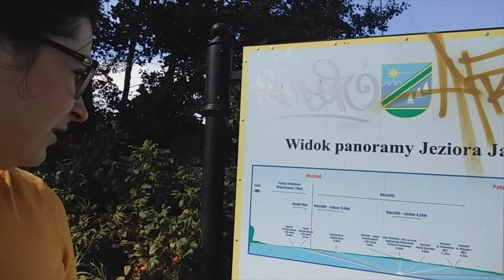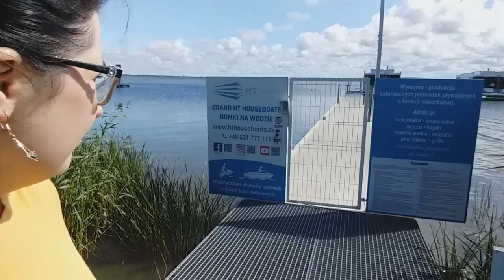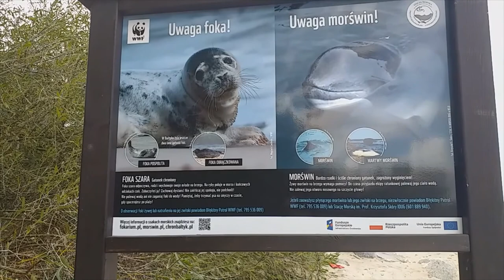Mielno, Poland, The Polish seaside, part 3 with English subtitles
Ride along Jamno lake in northern Poland (in West Pomeranian Voivodeship), close to the Baltic Sea. It is divided from the sea by a spit, on which lie the resorts of Mielno and Unieście.
Jamno covers an area of over 22 square kilometres (8.5 sq mi); its maximum length is 10.1 kilometres (6.3 mi) and its maximum breadth is 3.4 kilometres (2.1 mi). Its greatest depth is 3.9 metres (13 ft). The lake is popularly used for sailing.